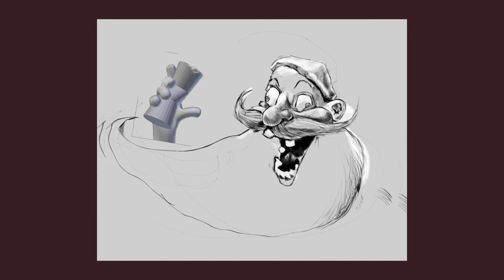Rainier Santa in Krita--timelapse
I made this Christmas card this year to celebrate the return of the Rainier R to Seattle's skyline. Rainier beer never sent me any free swag for my hard work though. Dear Rainier, please send me some free beer.